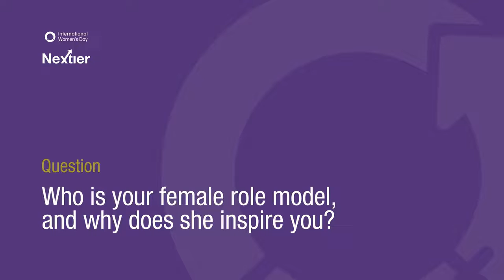International Womens Day 2022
"Being a woman is like being a duck; seemingly calm and graceful on the outside but paddling furiously beneath to keep afloat."
  – Onyinyechukwu Iyizoba, Nextier